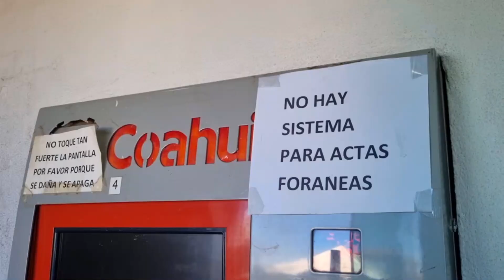Continúan dañados cajeros para actas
Por más de un año han estado sin reparar los cajeros de actas de nacimiento y matrimonio en la Dirección del Registro Civil, lo cual origina molestia entre los usuarios debido a las largas filas.